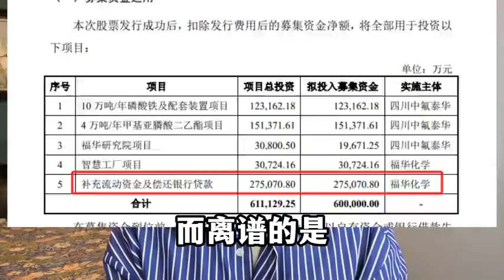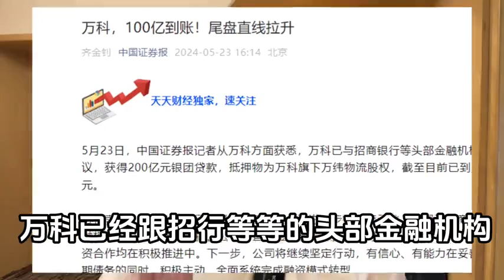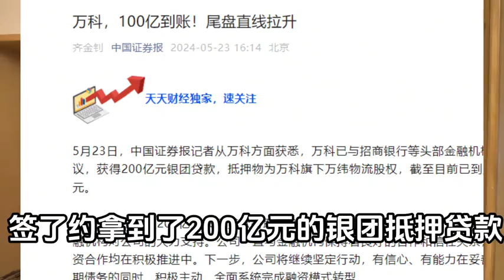苹果会失去C位吗？库克